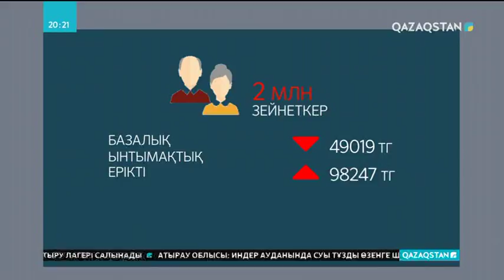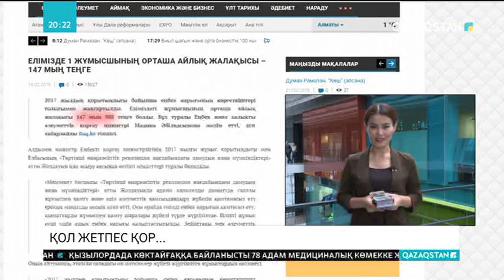Зейнетке ерте шығу үшін 75 жыл еңбек ету керек